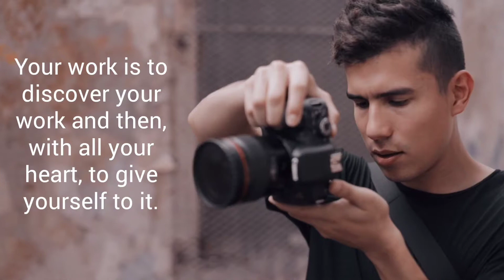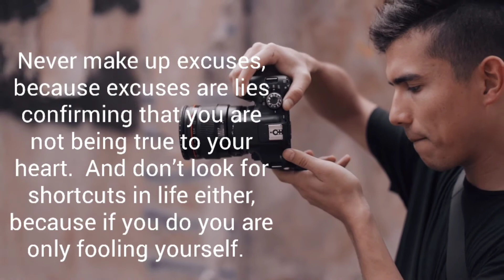Follow Your Passion Quotes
how to overcome your limiting beliefs  and achieve your goals